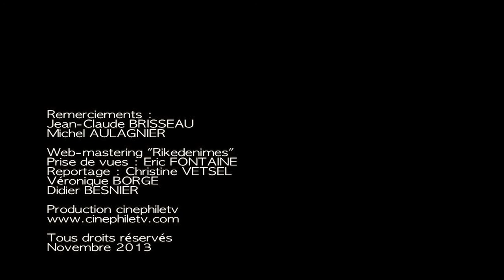RENCONTRES DES CINEMAS D'EUROPE 2013 :Jean Claude BRISSEAU (Aubenas)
Le réalisateur de "Noce blanche" nous parle du cinéma, lors de notre rencontre pour la sortie du film "La fille de nulle part"...Le carnet